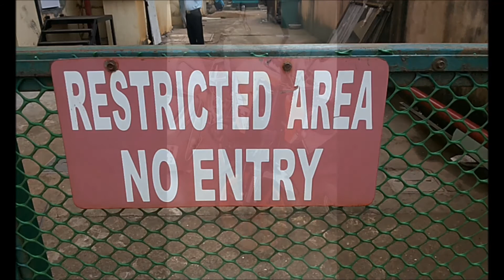Travel Videos - Trip to Goa Snaps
Tourism Goa. Best Places to Visit at Goa. Britto Bar and Restaurant,
Video showing the snaps from Goa,
 Family trip to Goa.
Madgaon, Fort Aguada, Bhaga Beach, Banaulim Beach,

Dr.T.L.Xavier

xavieryoga
Dr.Xavier
Dr.Xavier Thaikkadan
DR.XAVIER AYURVEDA
DR.T.L.XAVIER  B.A.M.S
AYUR CLINIC
AYUR CREATIONS
Ayurveda Training